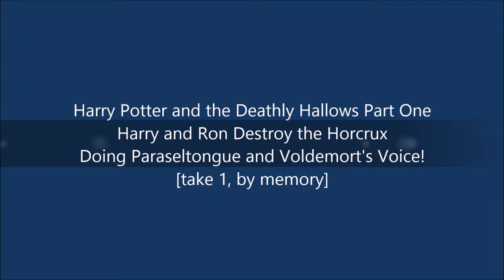HarryPotter & the DeathlyHallows Pt1 Destroying the Horcrux Acting 2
Harry Potter and the Deathly Hallows Pt1 Destroying the Horcrux Act Two [By Memory, NO Movie Scene Audio]

My acting performance with the scene audio for Harry's Paraseltongue and Voldemort's voice towards Ronald Weasely.
Note: May sound or seem creepy [like a horror film] to some viewers.
0:07 skip to act, by memory
1:57 skip to me talking